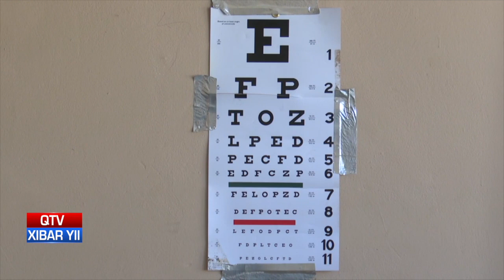QTV NEWS IN WOLLOF 27.04.22